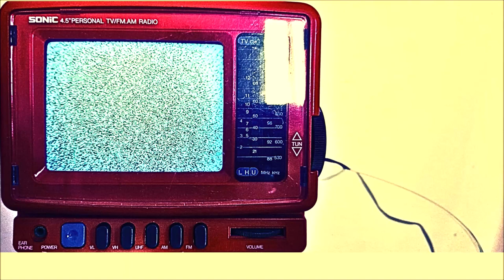Unveiling the Enigma: The Heptagram - A Journey into Cryptic and Sacred Geometry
I chose to work with the frequencies of the heptagram for this painting. In its original meaning, it represents the seven days of creation. However, I feel much more powerful frequencies within this figure. This seven-pointed star is indeed used in magic and many esoteric representations, resonating with the cosmos and its branches inviting us to harness the energies of the celestial bodies and planets: Saturn, the Sun, the Moon, Mars, Mercury, Jupiter, and Venus. It is also a symbol of spiritual meditation.

I chose this symbol for the collective, so that every being can fully experience its form and the associated power. While occult philosophy associates the number 7 with the planes of the universe, four of these planes correspond to the four elements: Fire, Air, Water, and Earth. These four planes are planes of consciousness. They are not materialized. However, they interact on these seven branches.

Seven is a magical number. And in magic, the seven qualities of the disciple, the initiate, and the mage are humility, respect, trust, kindness, truth, honor, and dignity.

As the energies of December guide us towards the end of the year 2023, I hope that this seven-pointed star serves as our compass.

                                  With all my Love - Lux Salvator Mundi
                                                             CBm